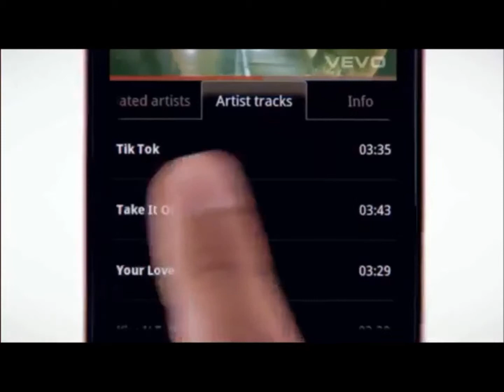Dj Pure feat VEVO Rrmix - _old_logo_TV(Spork'TV)